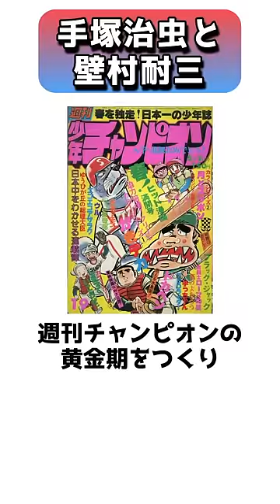手塚治虫と壁村耐三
引用：
吉本浩二・宮崎克・秋田書店・ブラック・ジャック創作秘話
魚乃目三太・秋田書店・チャンピオンズ～週刊少年チャンピオンを創った男たちの物語～